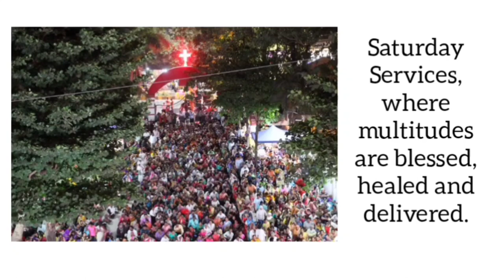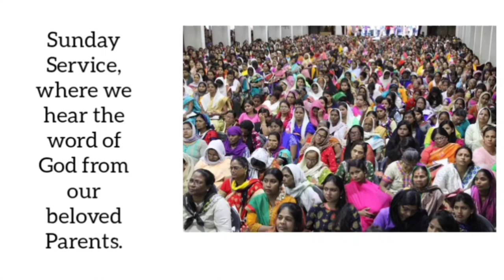Short Tour Of Vineyard Workers of Christ Church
Happy 21st Anniversary Vineyard Workers of Christ Church

This video is created by Anugrah Patekar. I take the responsibilty of this video, the organization (VWCC) is not involved in creating or producing this video.
All the images/photos in this video are clicked before Lockdown 2020.
Thereby, as per the state government guidelines, the organization is closed for public from March 2020 onwards.
The images used in the video are taken from social media sites and personal collections.